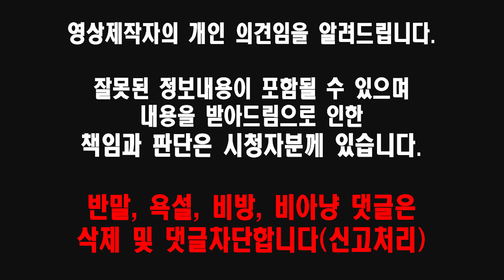I7-3770 GTX660 이조합이면 오버워치 롤 은 무난하쥬!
I7-3770 GTX660 램8~16G 정도면 롤 오버워치2 무난히 플레이가능해요.
파이코인채굴용 컴퓨터로도 나쁘지 않아요.

IT기기(노트북,모니터,PC)매입.
전국 출장매입가능.
PC방, 모텔, 기업체, 관공서등 전국어디든 출장매입가능합니다.
중고컴퓨터,조립컴퓨터 판매하고 있습니다.